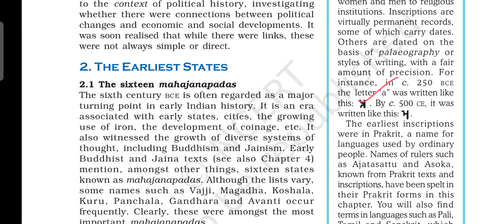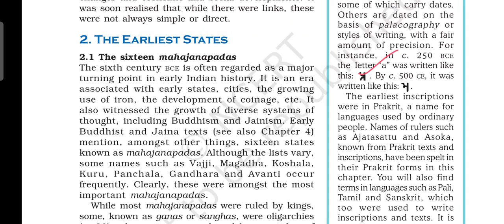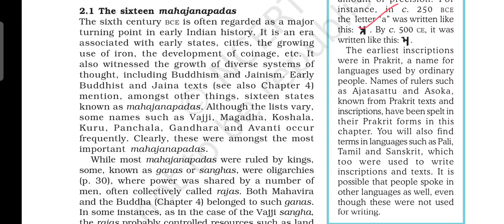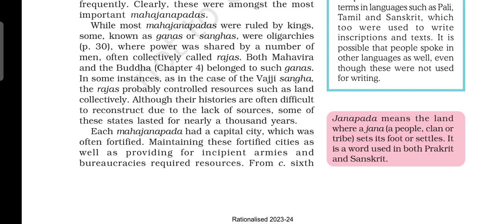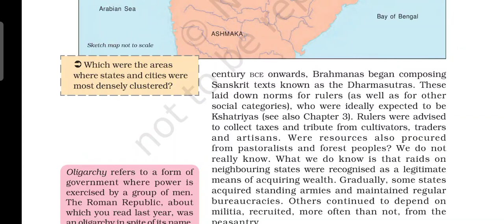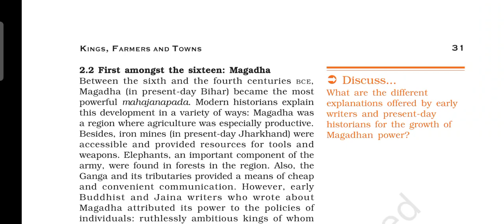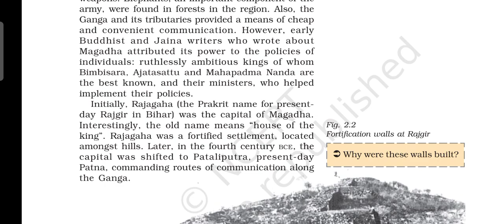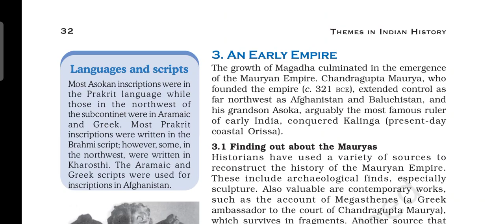Class XII History NCERT Chapter -2, Kings, Farmers and Towns (Part-2)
"🏰 Continuing the Journey through Chapter 2 - 'Kings, Farmers, and Towns' in Class XII History NCERT - Part 2. In this video, we further delve into the historical narrative surrounding the intricate relationship between rulers, agrarian communities, and urban centers during ancient times. Join us as we explore the socio-economic dynamics, examining the connections between governance, agriculture, and the emergence of towns in ancient societies. This session aims to provide a comprehensive overview of the interdependence among kingship, farming, and urbanization, shedding light on the complexities of ancient civilizations. Let's continue our historical exploration of 'Kings, Farmers, and Towns' together! Class12 History NCERT AncientCivilizations KingsFarmersAndTowns Education YouTubeEducation"